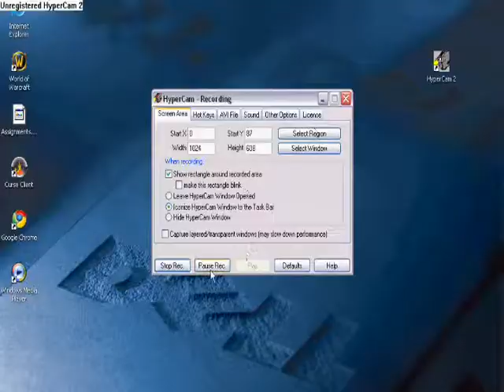Fasten your seat belts- pendulum with some random vgame playing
Yeah this was when i was a noob, no i'm not really from afganistan and no i can destroy anyone so don't try.
by the way the game is with animals so why not catogorize it with the pets @ animals? all i can say is that it is
like four am.